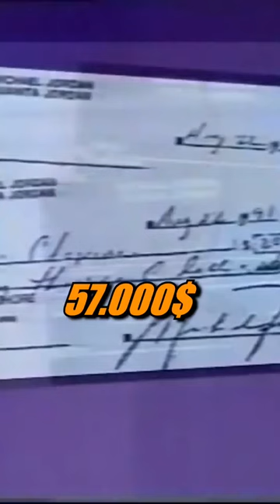Michael Jordan Adicto a las Apuestas 🤑